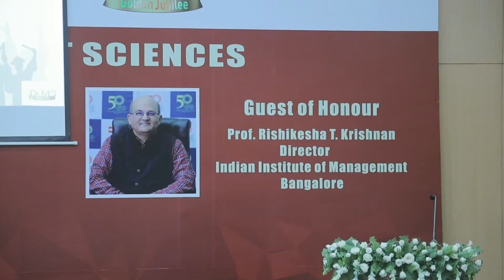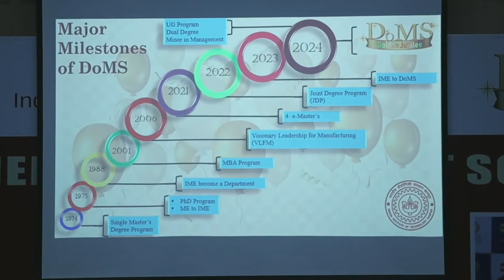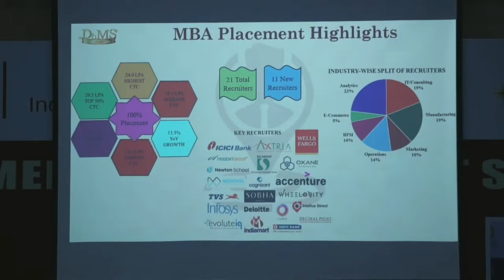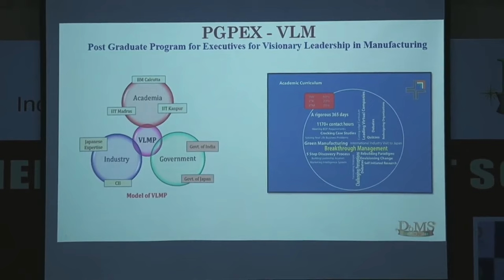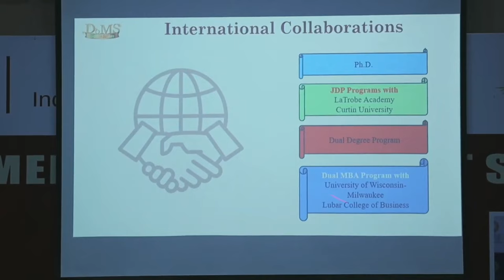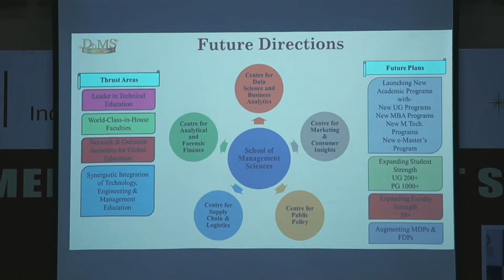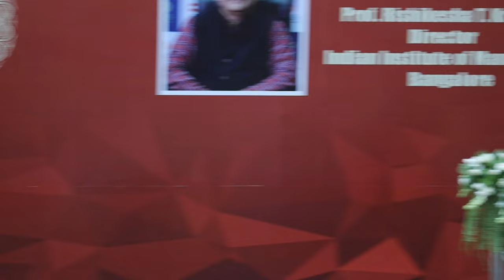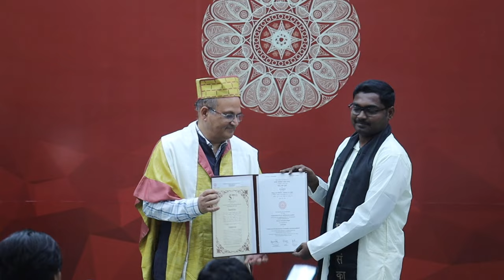DoMS Convocation 2024